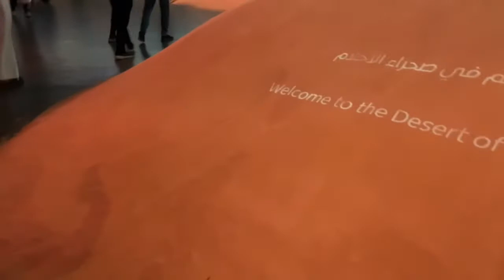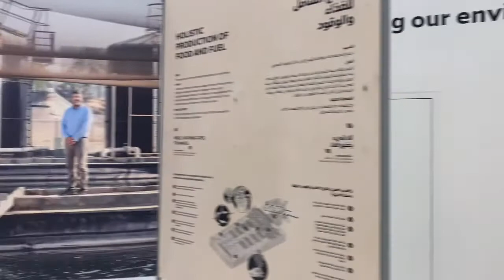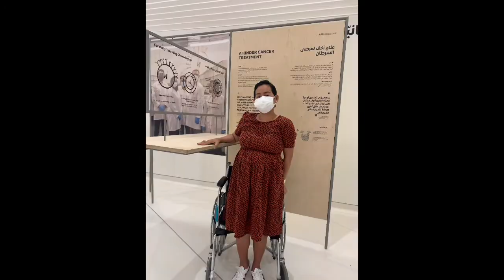UAE PAVILION || UAE EXPO 2020 DUBAI || ExpoDubai 2020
UAE PAVILION EXPO 2020 DUBAI